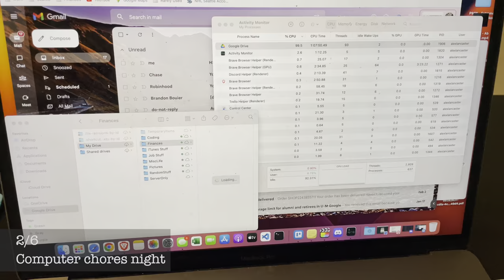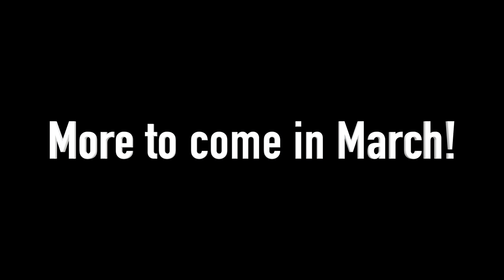2 Second A Day (February 2023)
My life in February 2023, 2 seconds at a time!